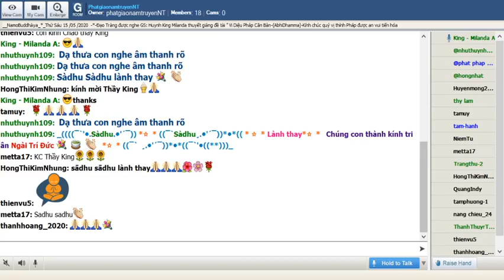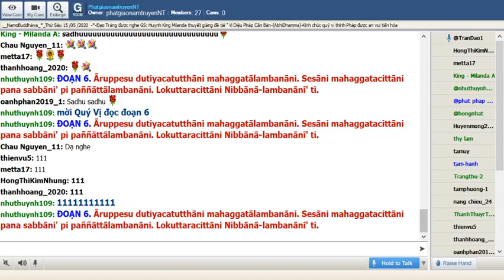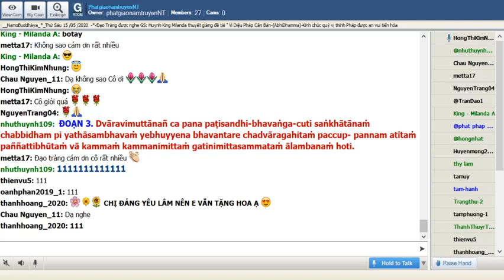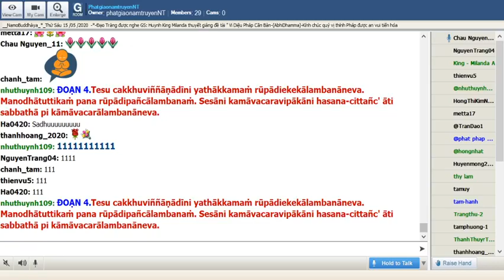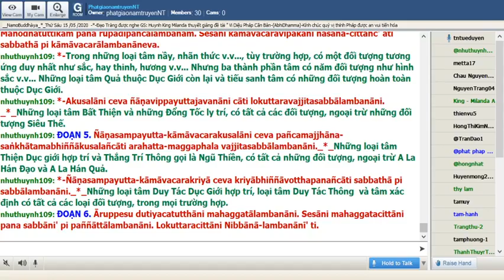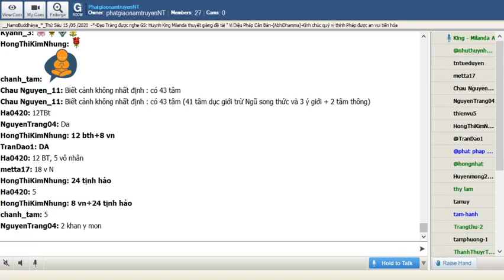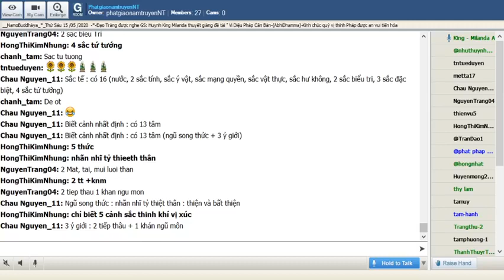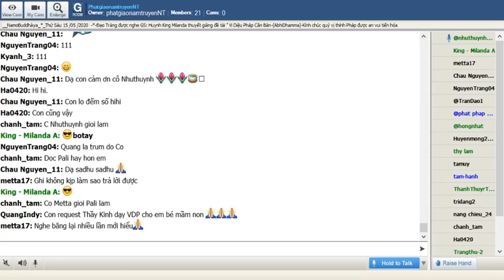79_Room PhatgiaonamtruyenNT-Vi Dieu Phap_King Milanda( Buổi 79) Thứ Sáu May 15-2020.